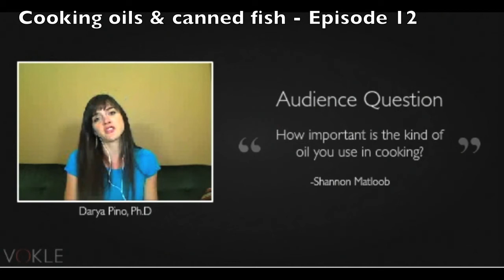Healthy Cooking Oils & Canned Fish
Darya Pino discusses the best oils for cooking at high and regular heat.